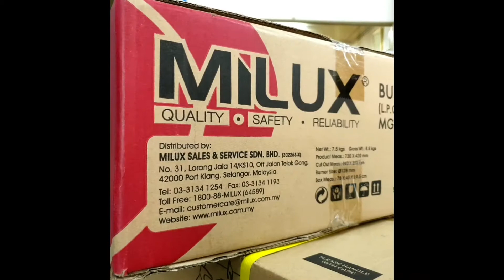KSH - MGH-S666M MILUX STAINLESS STEEL PREMIUM HOB DISPLAY VIDEO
KEDAI ELEKTRIK KIM SENG HIN
Selling varieties of home appliances, electrical appliances products and repairing services since 1950s.

Available at:
WALK-IN:
Address: 53 & 55, Jalan Raja Bot, 41400 Klang, Selangor D.E Malaysia.
(Same row with GFG TOWER @ G-Space CoworkingHubs)

EQUIRY:
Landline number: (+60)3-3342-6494